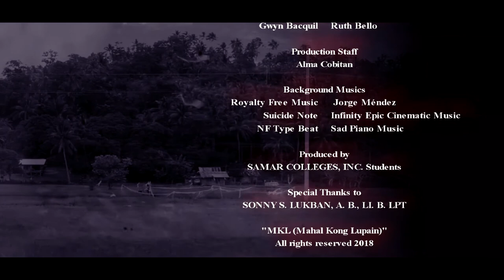Mahal Kong Lupain Full Movie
MAHAL KONG LUPAIN (MKL)
Directed By: Wency A. Anotado

JOSE is an infamous writer in the care of Dona Garcia who was a terror owner of the hacienda where Jose and his friends find a living. The death of his friend Pablo gave him the courage to be a vessel of truth – a truth beyond human acceptance. Through his pen and intellect, his passion towards fighting and believing start to play a vital role among his comrades. His influence has transcended in the depth and climax of societal complex.
Mahal Kong Lupain (MKL) is a non – typical remake of Jose Rizal’s life story but is grounded on his continuous conviction of responsibility and love, of honour than obligation. This revolved on the aspects of patriotism and heroism where life and death find their ways on equal footing.

Casts: Social Studies 05: Rizal and Other Heroes and Heroines Students, College of Education, Samar Colleges, Inc.